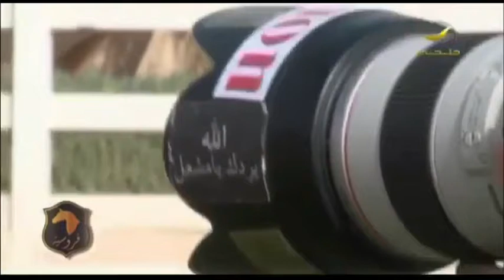مقابلة المصور فيصل الدريويش مع قناة روتانا خليجية Photographer Faisal Aldrewesh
مقابلة مع المصور
فيصل الدريويش
مؤسس ورئيس الرابطة العربية لمصوري الخيل
Horsegraphers

ضمن بزنامج فروسية
على قناة روتانا خليجية
للحديث عن تصوير الخيل وعن الرابطة العربية لمصوري الخيل

تم إذاعة المقابلة في تاريخ 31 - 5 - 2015